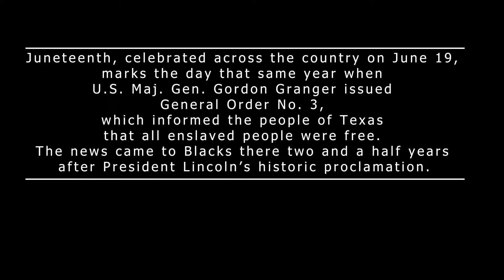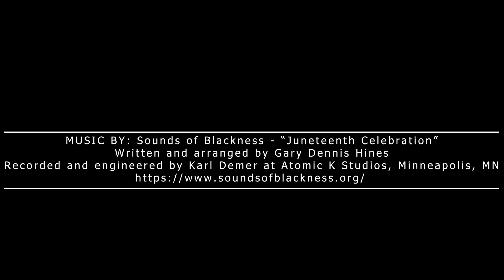Formerly Incarcerated Entrepreneur Says Free Labor Isn't Freedom